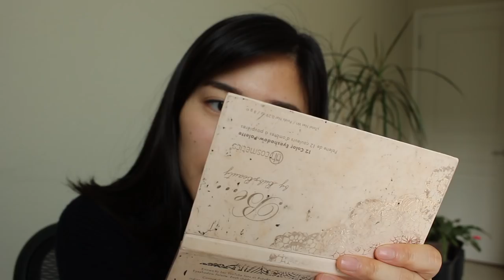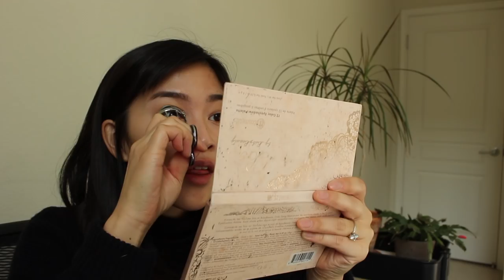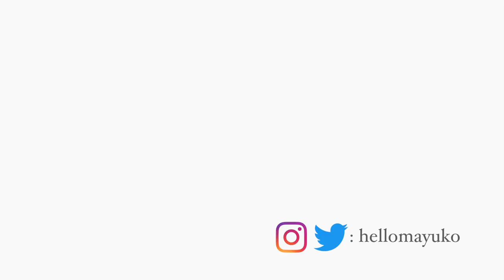get ready (for 2018) with me // 2017 reflections and 2018 resolutions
Get ready for 2018 with me in this chatty video where I put on my face and talk about my reflections on 2017 and my resolutions for 2018. Let's be accountability buddies!

Hope you have a great day, wherever you are.
x, mayuko